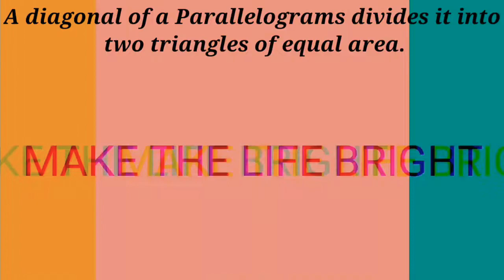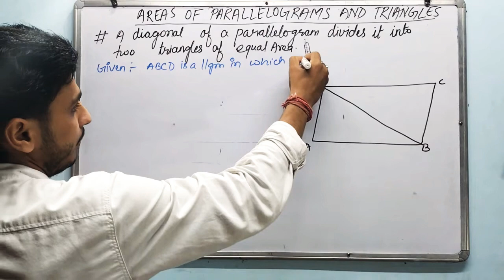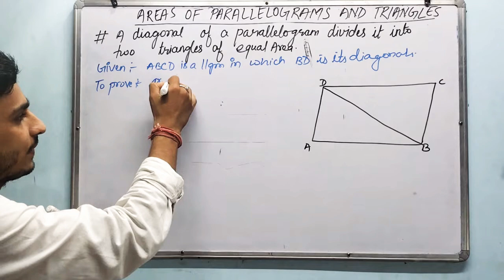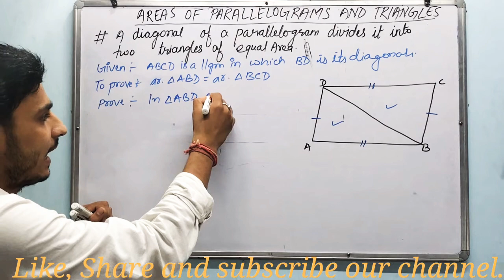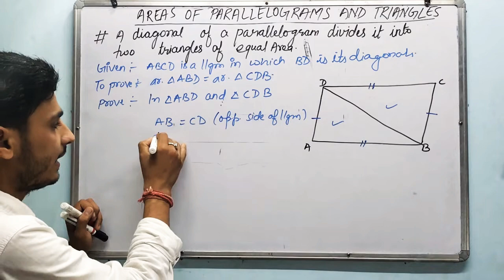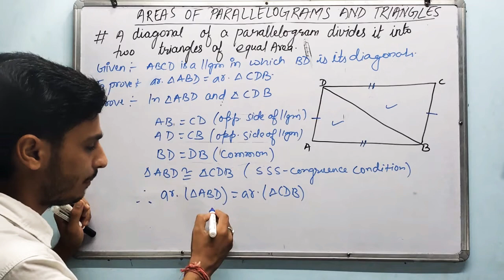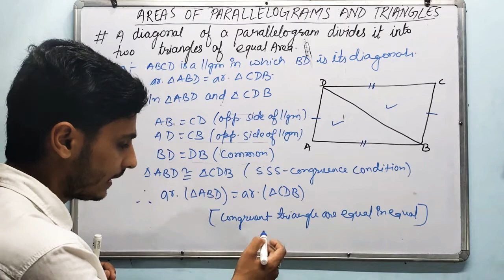A diagonal of a Parallelograms divides it into two triangles of equal area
Chapter:-  11
Chapter:- Areas of Parallelograms and Triangles
In this video we will see  theorem :- A diagonal of a Parallelograms divides it into two triangles of equal area.